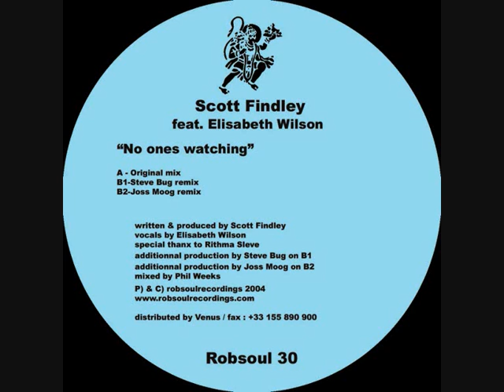Scott Findley feat.Elisabeth Wilson - No Ones Watching - Original Mix (Robsoul)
Scott Findley feat.Elisabeth Wilson, No Ones Watching, Original Mix, RB30